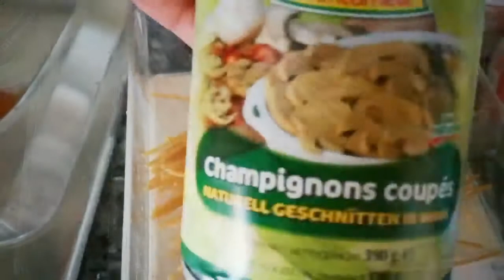Get lunch with me (o mukbang "fit"?)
BUTTERFLY JULIA.
UNA VITA DA COMBATTENTI 2.0